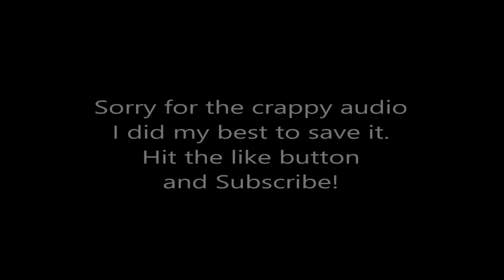The Worst Fortnite player?! Fortnite Battle Royale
What are you doing down here again? it's starting to become a problem. Go back up to the video, go on. the video is up there just waiting.